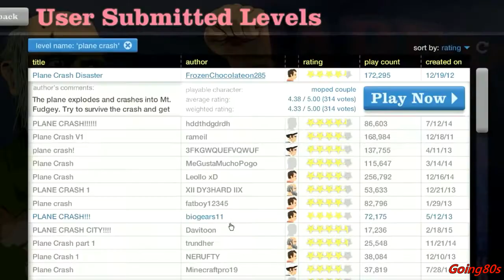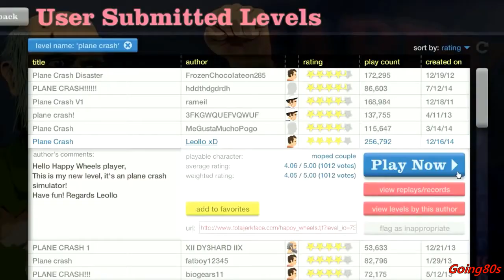Going80s | Sad Wheels #2 (Plane Crash)